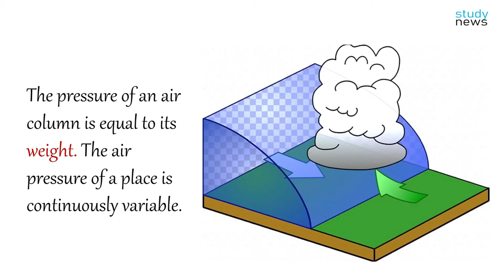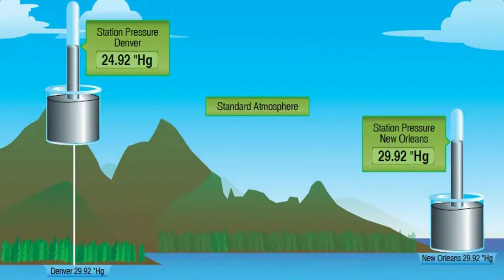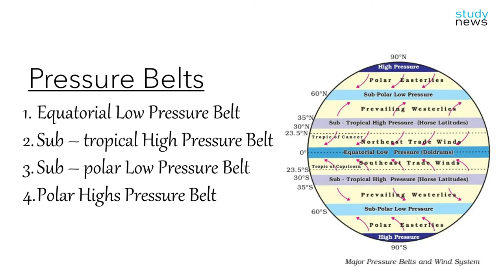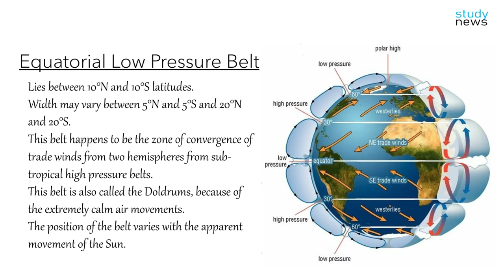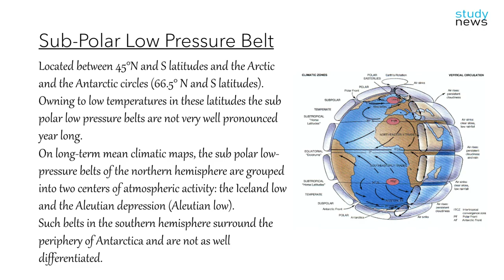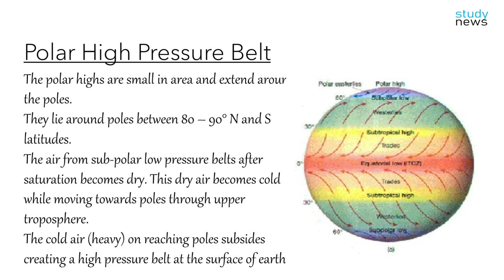Air - Pressure II वायु दाब .......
Air pressure and wind are such invisible elements of the climate that greatly affect its other elements. Like other physical substances, air also carries a load, which causes its pressure on the surface. This is called air pressure .
In meteorology, air pressure is studied as a controller of weather. A slight change in air pressure also affects the weather. All other elements of weather such as cloud, rain, wind, wind etc. are actually controlled by air pressure.
There is a very close relationship between air pressure and air circulation. The difference in air pressure is the reason for the origin of the winds. Air pressure gradient arises due to difference in pressure at different places